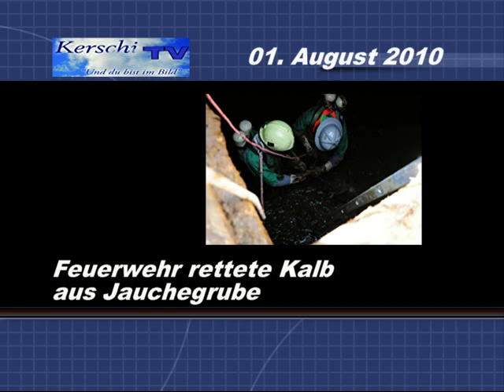Feuerwehr rettete Kalb aus Jauchegrube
WINDHAAG bei FREISTADT. Die Feuerwehrkameraden hatten schon die Ausgehuniform an, als sie von der Oberösterreichischen Landeswarnzentrale zu einer Tierrettung in Oberwindhaag alarmiert wurden. Ein rund 150 kg schweres Kalb war durch eine Abdeckung in eine Güllegrube gestürzt.

Um das Kalb aus der Notlage zu befreien musste die Feuerwehr ein Teil der Gülle  aus der Grube abpumpen. Danach stiegen zwei Feuerwehrmänner, ausgerüstet mit Atemschutz, in die Güllegrube und versuchten das Kalb mit einer Leine zu sichern.

Das Tier war sehr verschreckt, sodass es dem Atemschutztrupp nur unter starker körperlicher Anstrengung gelang dem Kalb eine Leine überzulegen. Nach rund zwei Stunden ist es den Einsatzkräften gelungen das Kalb aus der Güllegrube zu retten.

Nachdem Reinigen der Einsatzmittel konnten die Männer der Feuerwehr Windhaag wieder zum Jubiläumsfestakt der Feuerwehrmusikkapelle Windhaag zurückkehren.